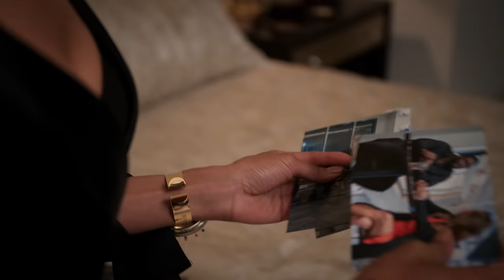First Lady Victoria Franklin Recaps Season 2 | The Oval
First Lady Victoria Franklin delivers a full debrief of Tyler Perry: The Oval season 2. The Oval season 3 premieres Tuesday, October 19 at 9/8c.